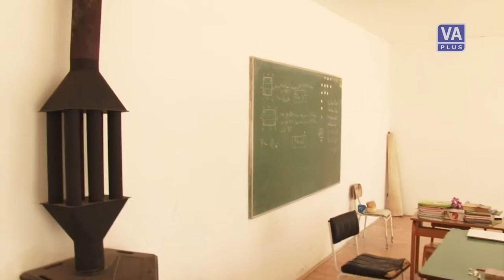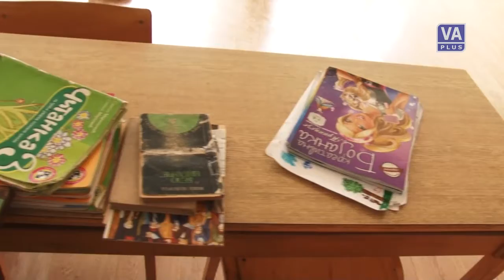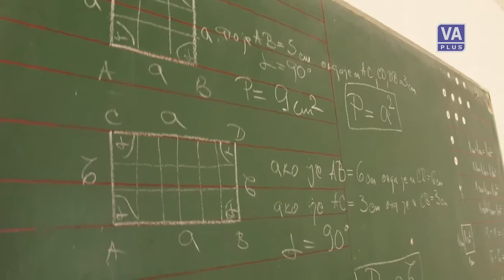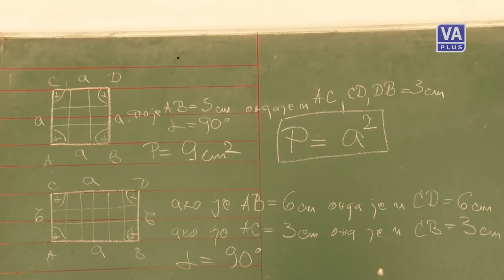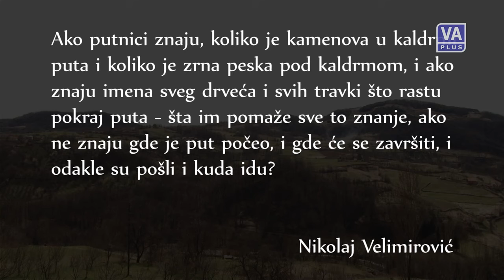Razgovor PLUS_Teodosije Krstić (12-04-2015)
Emisija Razgovor PLUS
Gost: Teodosije Krstić
Urednik i voditelj: Predrag Lučić